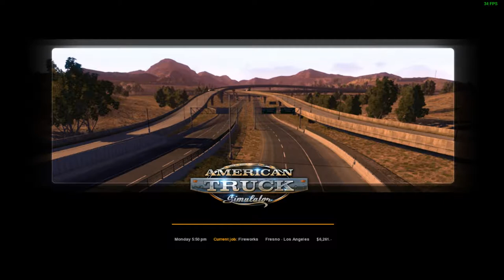American Truck Simulator: Single Player - Part 3 (New Career)